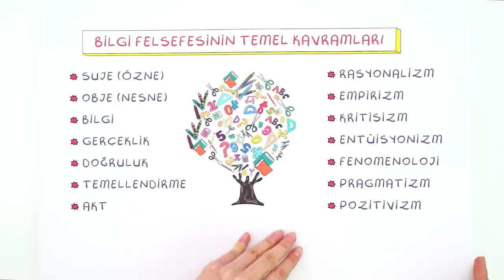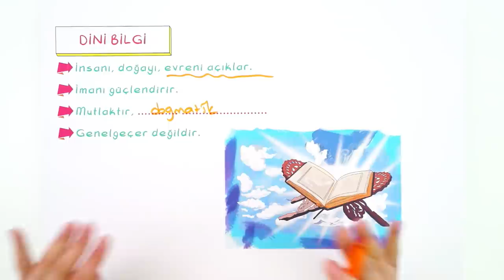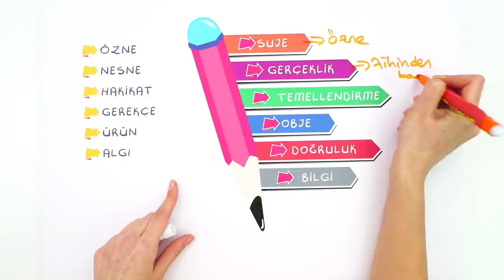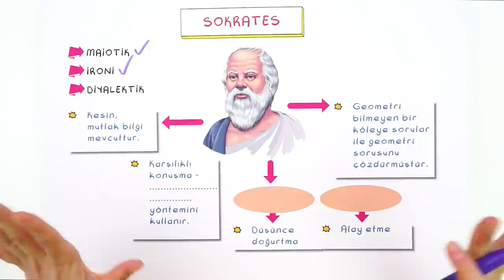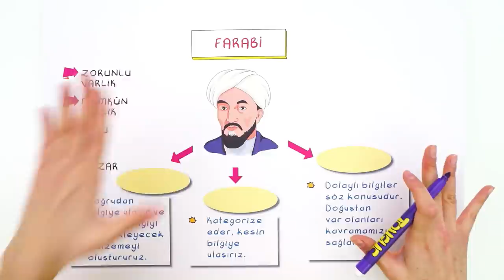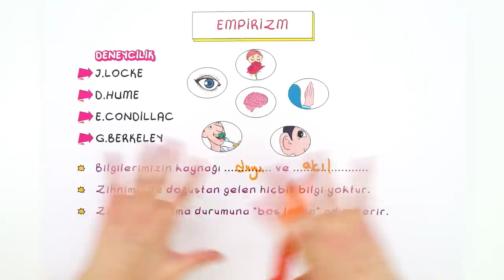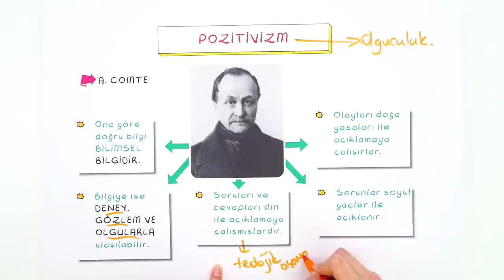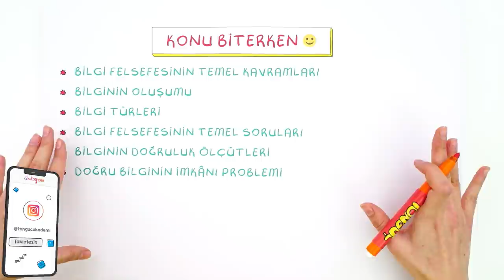10. Sınıf Felsefe: Bilgi Felsefesi #2022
Giriş: 00:00
Bilgi Felsefesinin Temel Kavramları: 00:43
Bilgi Türleri: 02:40
Bilginin Doğruluk Ölçütleri: 07:37
Doğru Bilginin İmkanı Problemi: 09:34
Sofist Filozoflar: 10:58
Doğru Bilginin İmkanını Kabul Edenler ( Dogmatizm): 12:42
Empirizm: 20:03
Kritsizim ( Eleştirel Felsefe): 22:01
Entülsyonizm: 22:54
Pozitivzm: 23:33
Analitik Felsefe: 24:43
Pragmatizm: 25:44
Fenomenoloji: 27:01